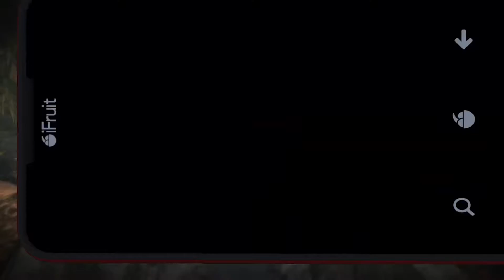Funniest corner on gta EVER!